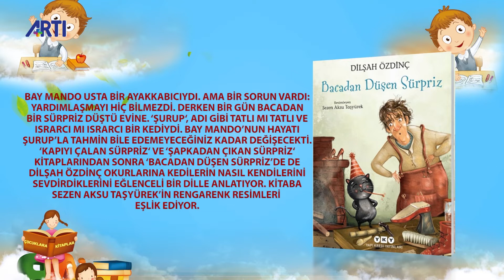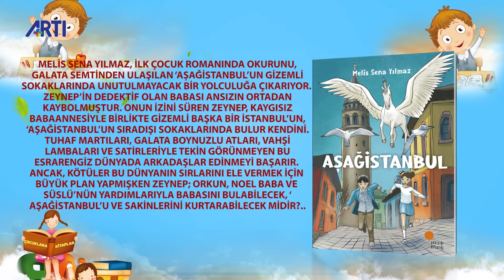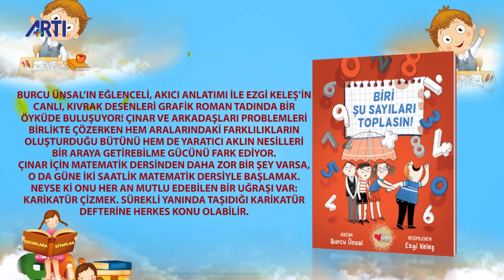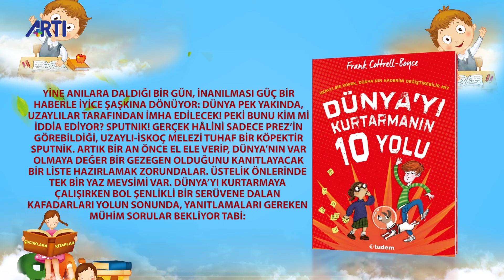Çocuklara Kitaplar-137- Dilşah Özdinç-Melis Sena Yılmaz-Burcu Ünsal-F.Cottrell-Boyce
Yeni çıkan çocuk kitapları Artı Tv'de Çocuklara Kitaplar'da ,

-Bacadan Düşen Sürpriz-Dilşah Özdinç-YKY,
-Aşağistanbul-Melis Sena Yılmaz-Günışığı Kitaplığı,
-Biri Şu Sayıları Toplasın-Burcu Ünsal-Can Yayınları,
-Dünyayı Kurtarmanın 10 Yolu-F.Cottrell-Boyce-Tudem Yayınları